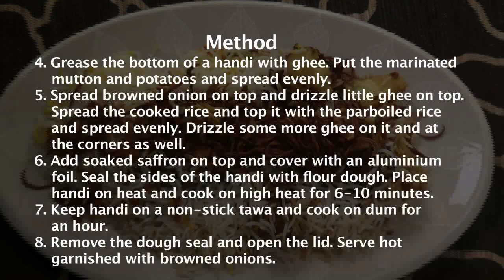Dum Biryani | Chef Roopa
Delicious fragrant mutton biryani.